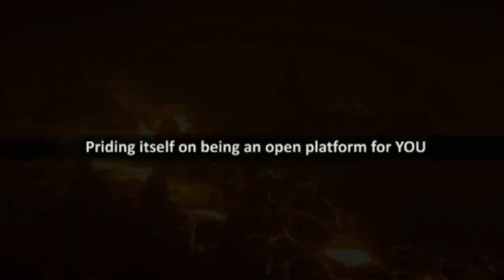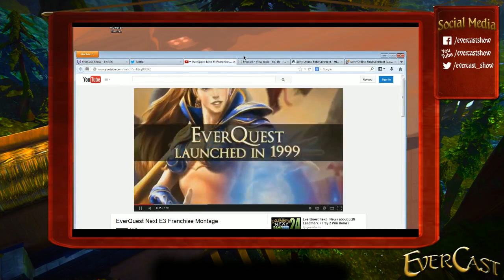EverCast - Ep 16 "Legacy of SOE"